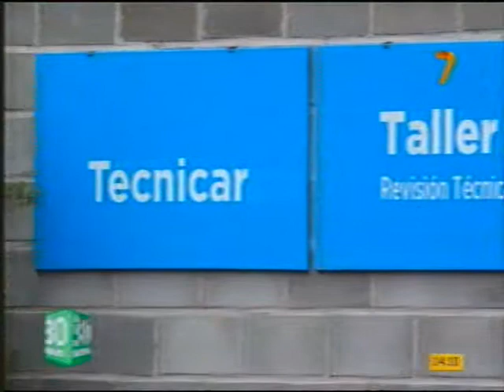2-11-17 - Tecnicar, revision tecnica obligatoria - Manuel Quintar, Socio Gte